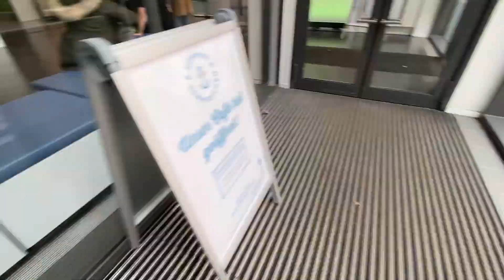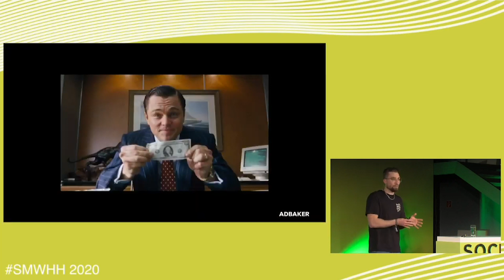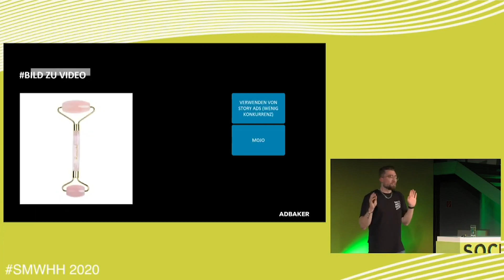❌ VLOG// Hamburg SMWHH 🚀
▶️Moin Leute,

heute habe ich für Euch meinen aller ersten Vlog! Ich fahre nach Hamburg zu der Social Media Week in Hamburg und nehme Euch mit.

Ich hoffe ihr findet das Format cool! Schreibt mir gerne Feedback in die Kommentare, dann werde ich öfter Vlogs für euch drehen.

Gruß und Kuss

Simon

Simon Mader - Co Founder von ADBAKER GmbH